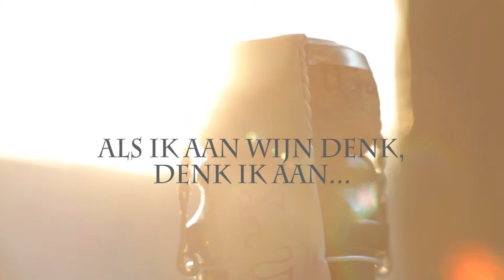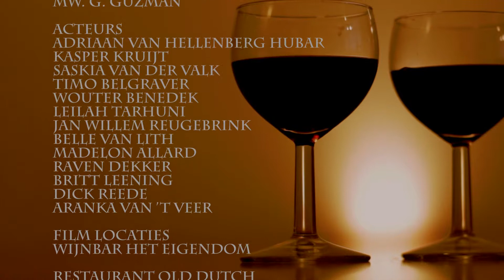Korte Documentaire Culinaire Wijnreis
Korte documentaire ter promotie van de Culinaire Wijnreis 2014 van EuroCollege.

Concept, regie en montage: Gaby Guzman